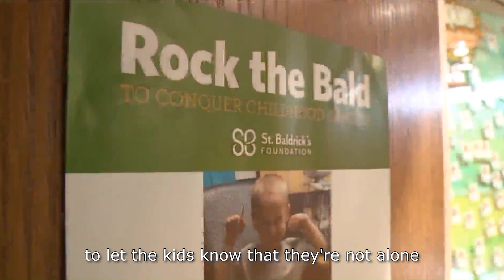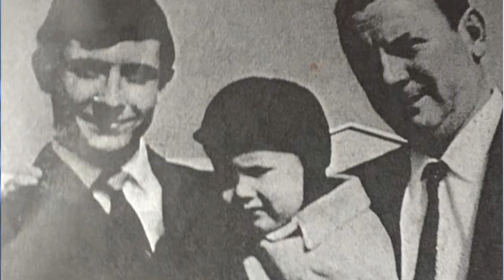The 2020 Venerable Mary Potter Humanitarian Award | OSF Little Company of Mary Medical Center